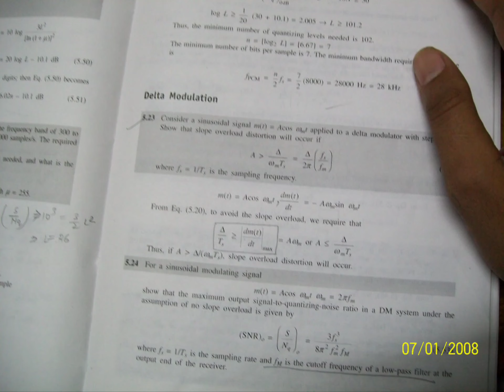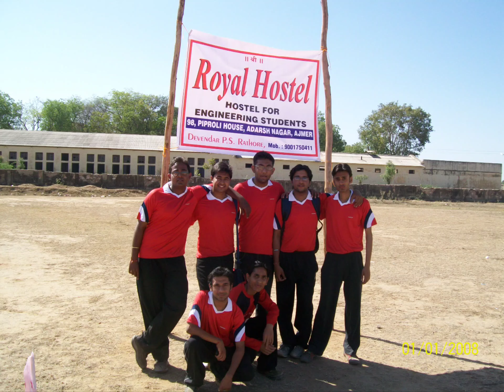my college cricket team in 2008 cricket sikar @clcsikar @government Engineering college ajmer